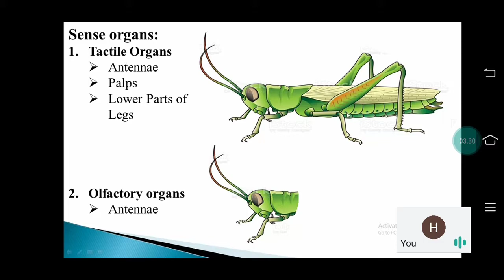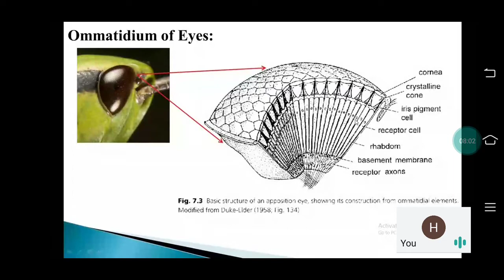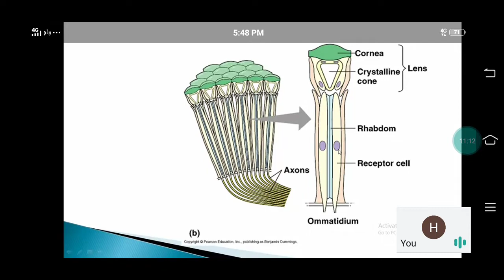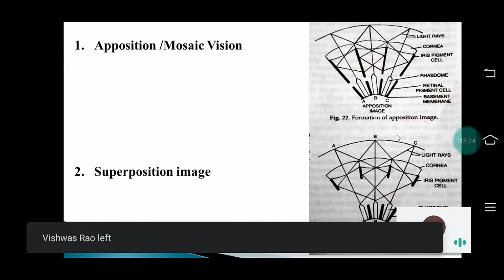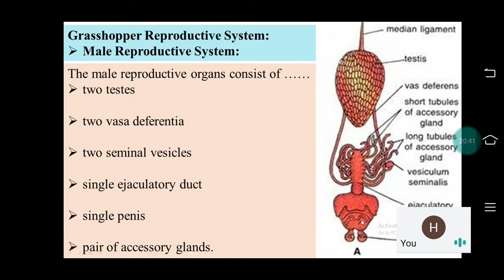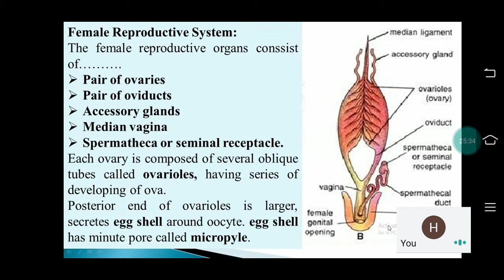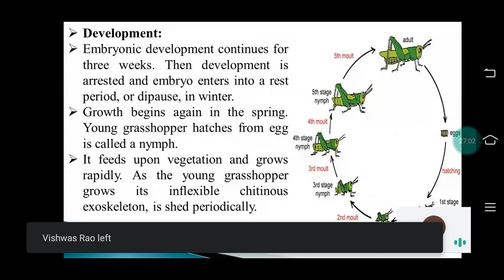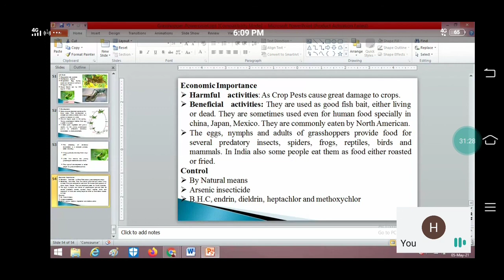Sense organs and Reproductive system of Grasshopper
Grasshopper